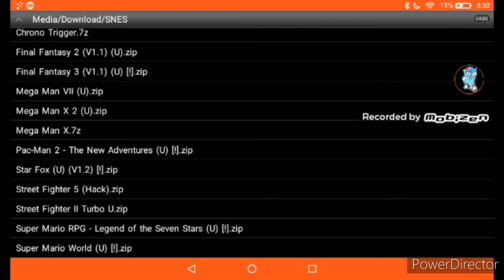Super Mario World SNES Gameplay World 2